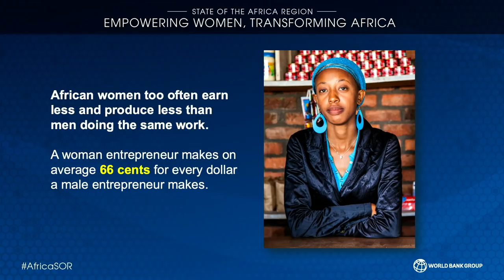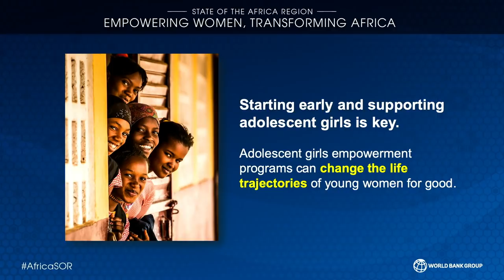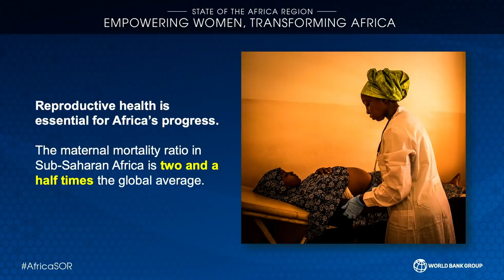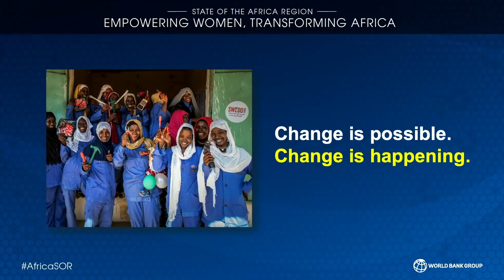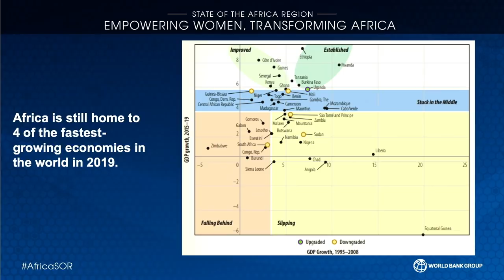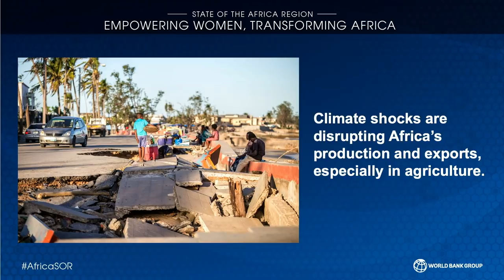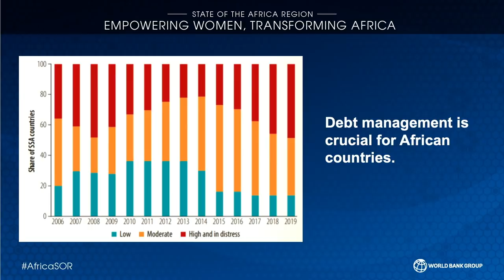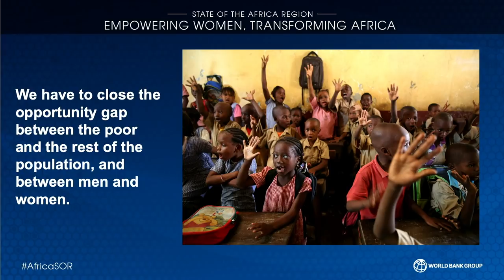How to close the gap between men and women in Africa? Empowering Women, Transforming Africa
The State of the Africa Region event is a twice-yearly platform to delve into Sub-Saharan Africa’s most recent economic developments, and to hear from African policy makers, experts, and advocates about the most pressing issues and promising opportunities on the subcontinent. Our distinguished panel will highlight the critical role of women’s economic empowerment in driving progress in Africa, and discuss how to level the playing field in terms of entrepreneurship, productivity, and opportunity, leading to better outcomes for all. More about this event